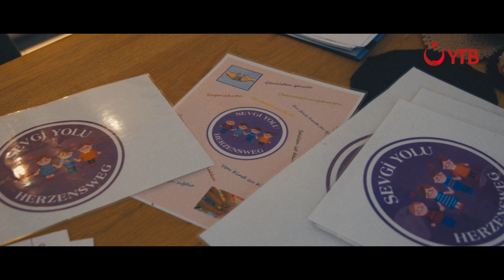DepremDayanışması | Yurtdışı Vatandaş Hikayeleri - Sevgi Yolu Projesi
❝Sevgi fedakarlık ister derler ya, Türkiye sevgisi de öyle bir şey. İnsan o an evladını bile unutabiliyor❞

Almanya Neustadt'ta yaşayan Türk vatandaşları, 6 Şubat'ta meydana gelen Kahramanmaraş merkezli depremlerden etkilenen çocuklar için bağış kampanyası düzenledi.

Yaklaşık üç hafta süren proje kapsamında 2-10 yaş aralığındaki çocukların deprem bölgelerindeki akranlarına gönderdiği oyuncaklar Adıyaman'a ulaştırıldı.

Bunun yanı sıra, toplanan bağışlar ile deprem bölgesinde YTB ile Aile ve Sosyal Hizmetler Bakanlığı koordinasyonunda anaokulu sınıfı kuruldu.

Sen Varsan Derman Da Var
İyi Varsın!

Haberleşme Kanallarımız